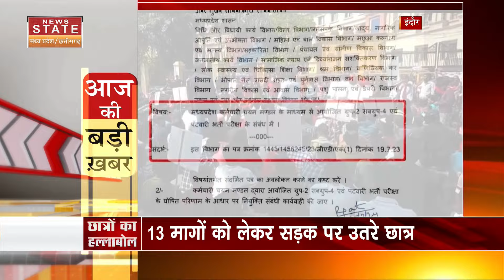Patwari Bharti Exam: Indore में छात्रों ने पटवारी भर्ती परीक्षा के खिलाफ गड़बड़ी का आरोप लगाया